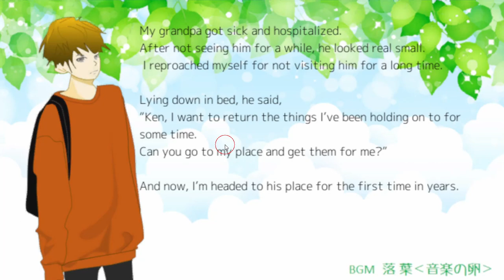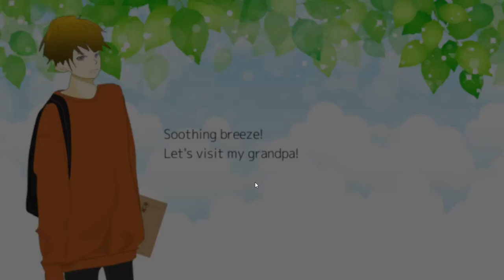[Rinnogogo] Sepia (Both Ends) Walkthrough